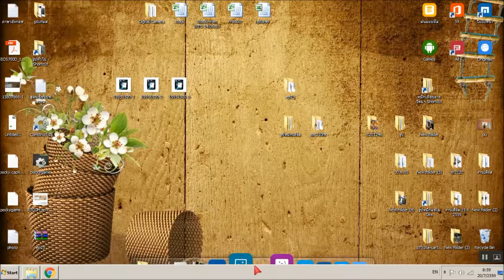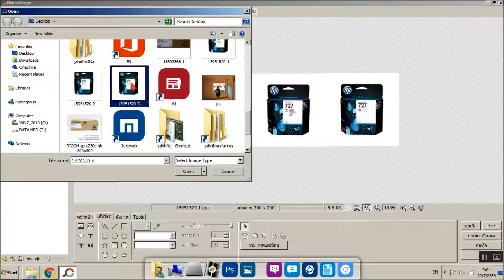pts3 : การรวมภาพ โดยเอารูปภาพหลาย ๆ ภาพมารวมกัน Photoscape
เป็นการรวมภาพวัตถุ หรือสินค้า ภายในโปรแกรมรวมภาพ Photoscape  รวมกันแล้วให้ได้ขนาดที่เหมาะสม สำหรับนำไปลงในเว็บไซต์ ขนาดที่เหมาะสม ตามแต่ผู้ใช้ต้องการ ใช้งานง่าย ดี รวดเร็ว